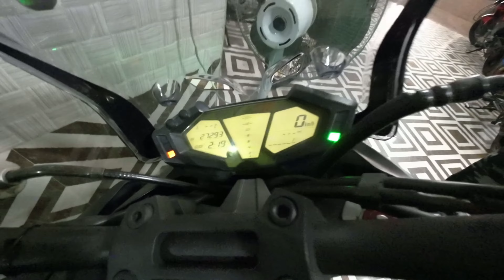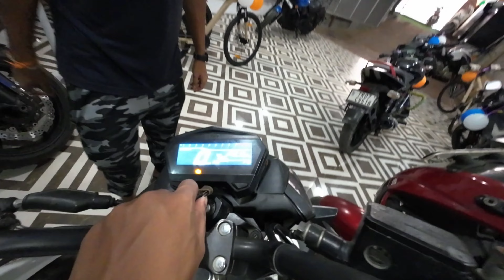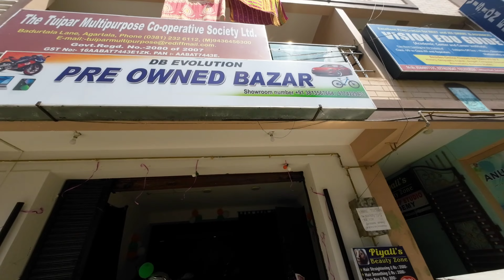New Secondhand SuperBike Showroom at agartala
pre-owned Secondhand Super Bike Showroom

Address - Badurtali Ln, RMS Chowmuhani, Krishna Nagar, Agartala, Tripura 799001

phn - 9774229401